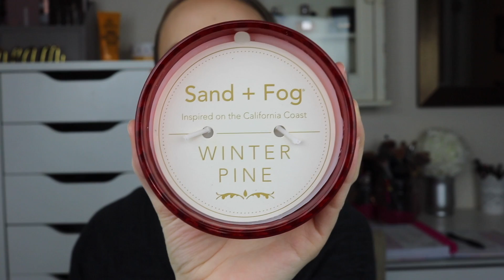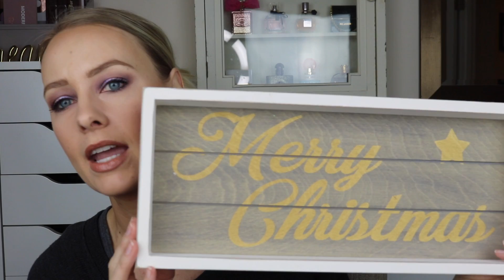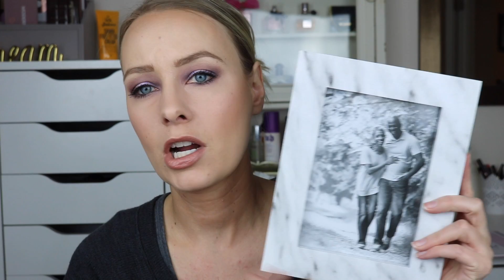Holiday Decor Haul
Today's video is a holiday decor haul. I don't do many decor videos but I am just so excited for Christmas this year that I picked up quite a few new decor items and I wanted to share those with you guys today. If you want to see more of this style video please make sure to give this a thumbs up! Also leave me comments and let me know what your favorite thing was!

Products shown:
Elsa ornament
Minnie Mouse ornament
Marble picture frame
Small green wooden plant

Send me mail:
 Lisa Stevens
855 Trosper Road SW
STE 108-390
Tumwater, WA 98512

Shop with me:

Get cash back for shopping on Ibotta use my code and get $10 after your first rebate! aycxfq

Find me on Poshmark:
Use my code to sign up and get $5 BKDVU

The camera I use to film:
Cannon Rebel T6i

The Lighting I use to film:
Diva Ring Light

 Lisa Stevens
855 Trosper Road SW
STE 108-390
Tumwater, WA 98512

If you are a Influencer on YouTube or Instagram and want to receive free product for review purposes sign up for Octoly:

Some products are sent to me for free to be reviewed on my channel. However as always all opinions are my own and I would never accept money in exchange for a positive review.